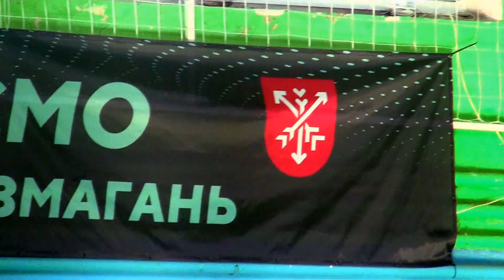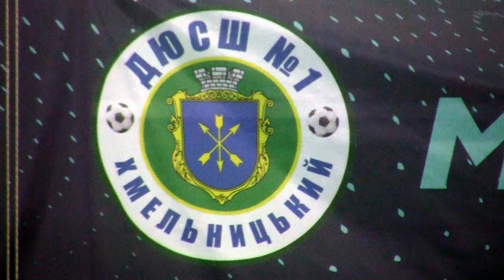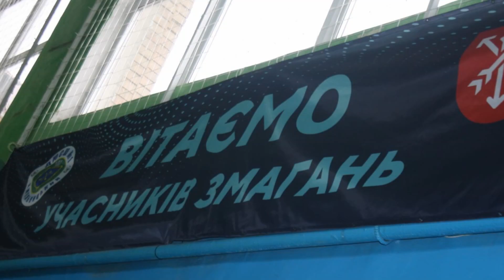Кращі миті життя Хмельницької ДЮСШ №1 у 2020 році. ЧАСТИНА 2